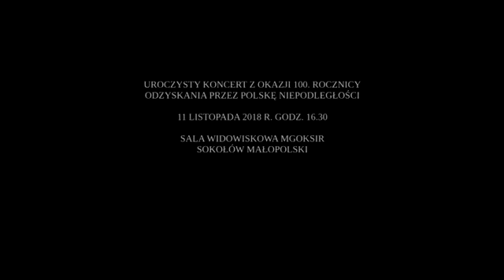Tango na głos orkiestrę i jeszcze jeden głos/Dzień Niepodległości/ 2018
wykonanie z 2018 roku z Okazji Narodowego Święta Niepodległości i chociaż to nie jest utwór religijny to mam do niego wielki sentyment i w tym właśnie dniu do niego wracam. dlatego postanowiłam wrzucić go i tutaj.